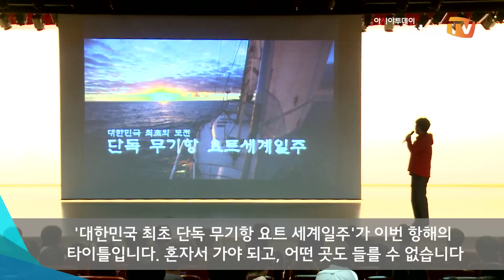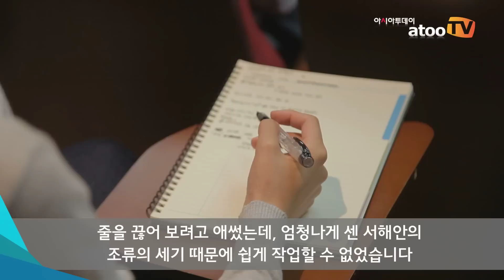[동영상] 한성대, ‘요트 세계 일주’ 김승진 선장 초청 동문 특강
아시아투데이 주은정 기자, 하태환 기자 = 한성대학교(총장 강신일)는 지난 2일(금) 교내 낙산관 2층 대강당에서 대한민국 최초로 ‘무기항·무원조·무동력 요트 세계 일주’에 성공한 동문 김승진 선장을 초청해 특강을 진행했다.

김 선장은 2014년 10월 18일 무동력 요트 아라파니호(13m)를 타고 진도 팽목항을 출발해 지난 5월 16일 209일 만에 4만 1,900km를 항해하며 세계 일주에 성공한 주인공이다.

한성대학교 회화과 85학번으로 동문이기도 한 김 선장은 이날 많은 후배들 앞에서 ‘진정한 무한도전, 위대하지만 평범하고 신나는 모험과 새로운 구상’이라는 주제로 열띤 강의를 펼쳤다.

‘많은 대학생에게 꿈을 전하고 싶어서 특강 제의를 수락했다’는 김 선장은 무기항 요트 세계 일주를 하며 직접 체험했던 다양한 에피소드와 그것을 극복해나가는 과정을 생생하게 소개하며 ‘도전의 소중함과 주어진 환경에서 최선을 다하는 마음가짐’을 강조했다.

특히 김 선장은 “항해를 시작하게 된 계기는 한성대 재학 시절에 스킨스쿠버 동아리를 만들면서 바다에 흠뻑 빠졌기 때문”이라고 소개하며, “한성대는 나의 정신세계를 자유롭게 해줬고, 재학 시절 교수님들께서 ‘마음껏 경험하고 도전하라’고 해주셨던 말씀 덕분에 자신감을 얻고 세계를 누빌 수 있었다”고 회상했다. 더불어 “상상력을 풍부하게 해주고, 학생의 잠재력을 깨우는 한성의 교육이야말로 참교육이었다고 생각한다”고 강조했다.

김 선장은 또한 특강에 참여한 학생들에게 “인생에서 중요한 대학 시절은 꿈꾸고 있는 것들을 해볼 수 있는 시기”라며 “지금 무엇인가 꿈꾸고 있다면, 서슴없이 도전하고 주어진 환경 속에서 끝까지 최선을 다하길 바란다”고 당부했다.

한편 이날 특강을 들은 김기현(한성대 경제학과 15학번) 학생은 “김승진 선장님께서 열정을 강조하셨는데, 강연을 통해 그동안 저에게 부족했던 열정에 대해 생각해 볼 수 있어서 좋은 시간이었다”고 소감을 밝혔다.

또한 오윤지(한성대 경영학과 15학번) 학생은 “대한민국에서 최초로 요트 세계 일주를 해낸 김승진 동문이 대단하고 자랑스럽다”며 “틀에 박힌 삶을 사는 것이 아닌, 다양한 경험을 하며 살아오신 선배님의 이야기를 들으며 본받을 점이 많다고 생각했다”고 말했다